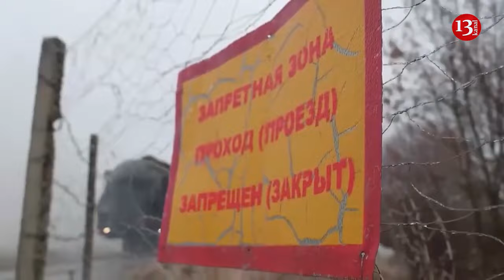Russia’s nuclear drills reveal its problems at Ukraine front - expert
Pavlo Lakiichuk, head of Security Programs at the Center for Global Studies Strategy XXI of Ukraine, believes that the announced Russian tactical nuclear weapons exercises indicate that Russia is losing the war with Ukraine. He expressed this opinion on Espreso TV.
“I don’t believe in any red lines drawn by the Russians. They always raise the stakes, regardless of the red lines they once drew there. In particular, they use rate increases when they lose. That is why I am convinced that the main purpose of the announced tactical nuclear weapons exercises is a banal muscle play. Moscow is trying to demonstrate its power and capabilities of its nuclear forces,” explained Lakiichuk.
According to the expert, any military exercises in Russia threaten to escalate the war.
“In any case, this is just a drill. Even if the Russians are trying to demonstrate their military might. However, the personnel during these exercises are practicing the skills of using certain weapons. And this is a certain danger,” he added.
Russian President Vladimir Putin ordered a snap exercise in the use of tactical nuclear weapons in the Southern Military District, which borders Ukraine.
The drill is intended as a warning to the US and its allies not to escalate the Ukraine conflict any further, both the foreign and defense ministries in Moscow emphasized in public statements. The purpose of the drills is to iron out the practical aspects of the preparation and deployment of non-strategic nuclear weapons, as well as to strengthen the readiness of both equipment and personnel, “in order to ensure the integrity and sovereignty of Russia,” the Russian Defense Ministry said.
The exercises will take place in the Southern Military District, which directly borders Ukraine.
Tactical nuclear warheads with yields of 5-50 kilotons can be mounted on 9M723-1 ballistic missiles or the 9M728 cruise missiles, both fired from the Iskander-M complex. Similar warheads can be carried by Kh-47M2 Kinzhal and the Kh-32 cruise missiles that are carried by Russian bombers.